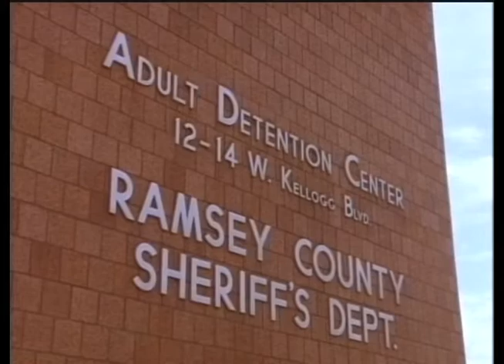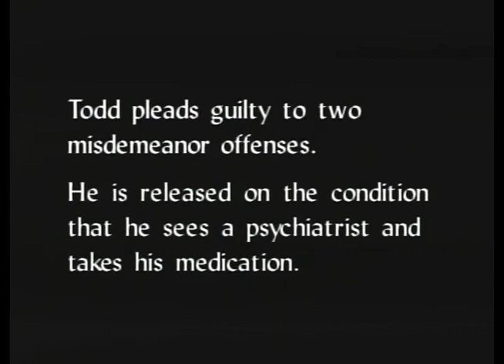Back from Madness - Todd - 03